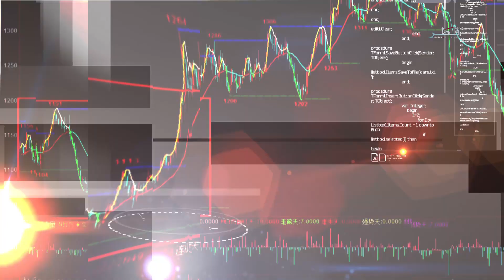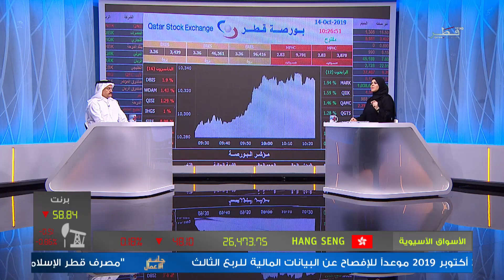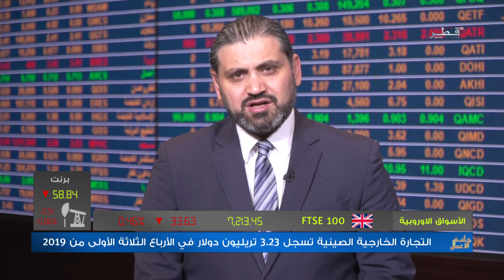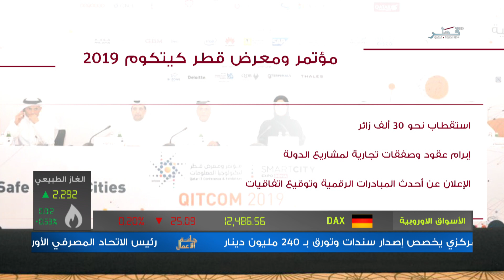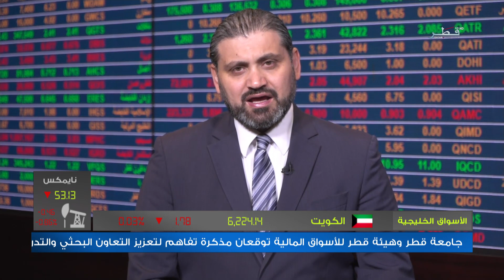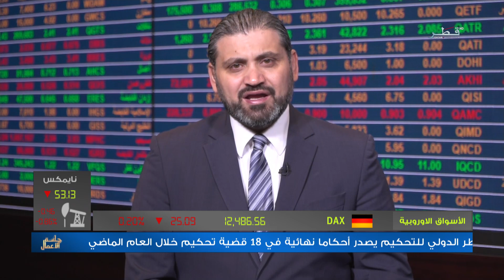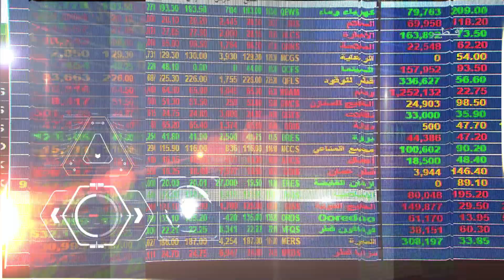جلسة الأعمال - الموسم الثاني - الحلقة 241 - الثلاثاء 15/10/2019